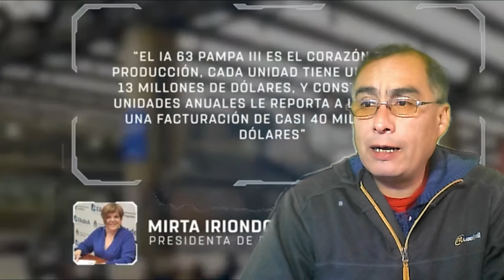🔴El M-346FA, tecnología y efectividad para la Defensa de América Latina🔴